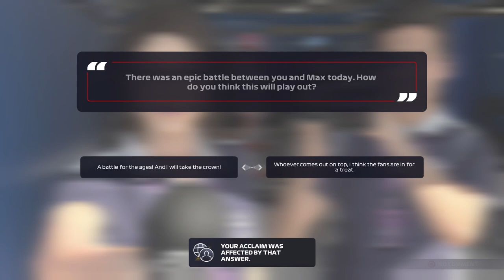FIRST PODIUM FOR RED BULL! | F1 2021 Red Bull Racing Career Mode | Episode 43